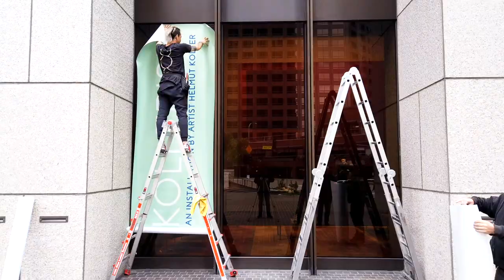Installation Timelapse of Kollerism (by Helmut Koller) at Bank of America Plaza in Los Angeles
Brookfield Properties presented a special installation in celebration of Earth Day 2020, promoting safe habitats and proper treatment of diverse animal species. Austrian-born artist Helmut Koller selected images of his intensely vibrant and colorful depictions of wild animals and installed large-scale vinyl versions on the windows of Bank of America Plaza.